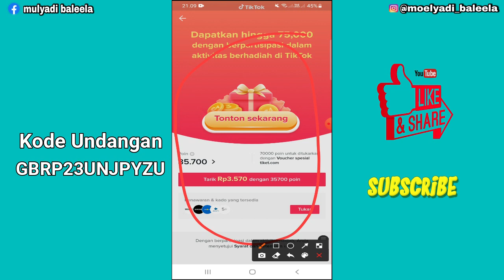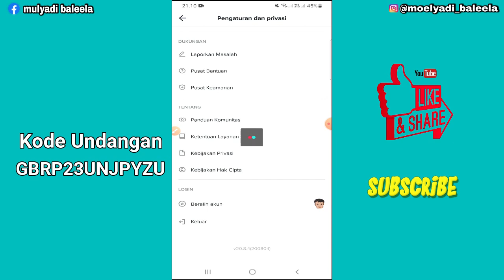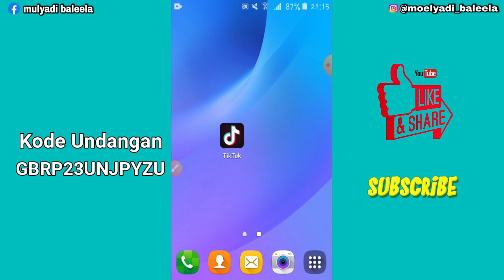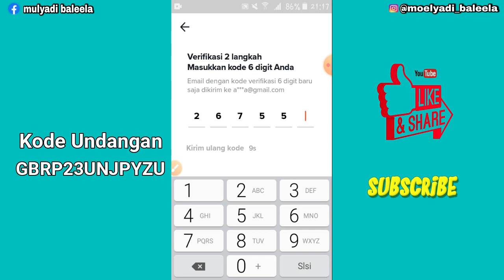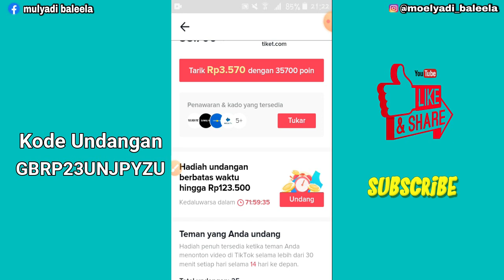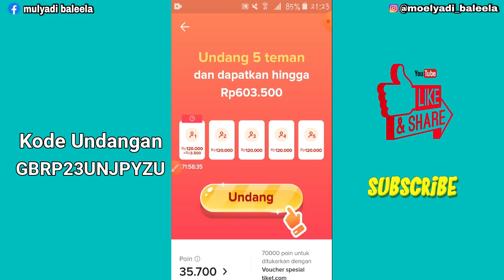Cara Mengatasi Event TikTok Terbaru Tidak Muncul || Event TikTok Ori Tiba Tiba Hilang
cara mengatasi event tiktok hilang,.,.
buat kalian yang akun tiktoknya tiba-tiba event undang teman tersebut hilang atau tidak ada, simak saja videonya sampai habis...!!!
ini real sesuai dengan apa yang saya alami yah teman-teman.,.,.,

Alat-alat perekaman...
Camera = Hp Samsung Galaxy M21
Mic Clip = Rp. 10.000 tp Di Rakit Lagi menggunakan headset bekas...
Resolusi Video = Full HD
Software Editing = Filmora9
Resolusi Video Setalah Di Edit = HD 720p 30Fps
Spek PC = Core 2 Duo E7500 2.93GHz
Ram = 4GB
Operating System = 64Bit

TERIMAKASIH...
AMIINN.

cara mengatasi tiktok ori tidak bisa memasukkan kode undangan,
tiktok ori error tidak lolos kontrol penipuan,
tiktok ori error penipuan,
tiktok ori error,
tiktok ori penghasil uang,
tiktok ori event,
solusi tidak lolos kontrol penipuan tiktok ori,
solusi tidak bisa memasukan kode undangan tiktok ori,
mengatasi tiktok ori tidak lolos kontrol penipuan,
event tiktok error,
cara mengatasi event tiktok error,
tiktok lite lolos kontrol penipuan,
tiktok lite dapat uang,
tiktok lite tidak ada kode undangan,
tiktok lite kesalahan tidak lolos kontrol penipuan,
tiktok lite kesalahan bukan pengguna baru,
tiktok lite kesalahan jaringan,
cara mengatasi tiktok lite kesalahan jaringan,
cara mengatasi tiktok lite,
cara mengatasi tiktok lite lolos kontrol penipuan,
cara mengatasi tiktok lite tidak bisa memasukkan kode undangan,
tiktok lite penghasil uang,
tugas baru tiktok lite,
event baru tiktok lite,
cara memasukkan kode undangan tiktok untuk pengguna lama,
cara memasukan kode undangan tiktok pengguna lama,
cara memasukkan kode undangan tiktok pengguna lama,
kode undangan tiktok pengguna baru,
cara mengatasi pengguna lama di tiktok lite,
aplikasi tiktok lite,
aplikasi tiktok,
aplikasi tiktok penghasil uang,
aplikasi tiktok lite,
aplikasi tiktok lite terbaru,
cara menggunakan aplikasi tiktok lite,
kesalahan jaringan harap coba lagi tiktok,
error tidak lolos kontrol penipuan,
cara mengatasi tiktok kesalahan jaringan,
cara mengatasi tiktok kesalahan tidak lolos kontrol penipuan,
cara mengatasi tiktok kesalahan bukan pengguna baru,
tiktok ori kesalahan jaringan,
kesalahan tidak lolos kontrol penipuan tiktok ori,
mengatasi kesalahan tidak lolos kontrol penipuan tiktok ori,
tiktok kesalahan jaringan harap coba lagi,
cara mengatasi kesalahan jaringan harap coba lagi di tiktok,
aplikasi penghasil uang 2021 terbukti membayar tanpa deposit,
7 aplikasi penghasil uang,
apakah ada aplikasi penghasil uang,
aplikasi penghasil uang hanya dengan menonton video,
aplikasi penghasil uang yang sudah terbukti,
aplikasi penghasil uang rupiah nyata,